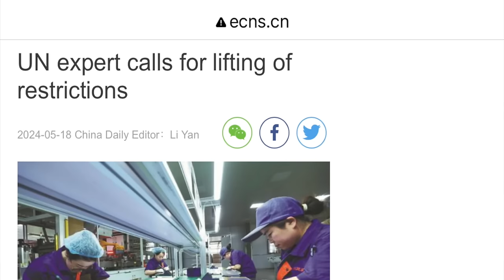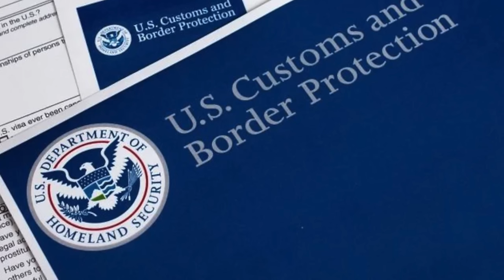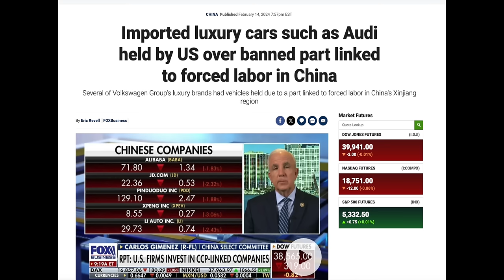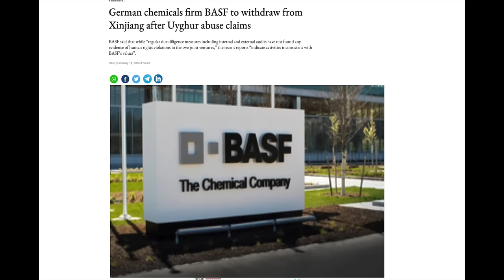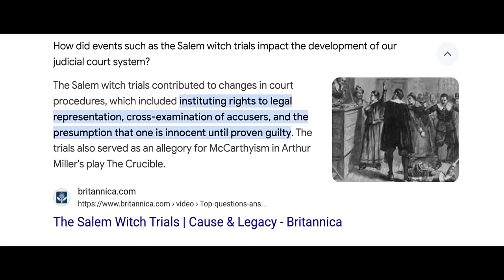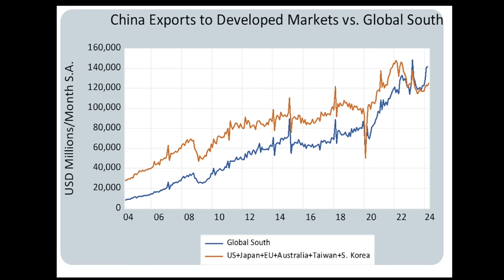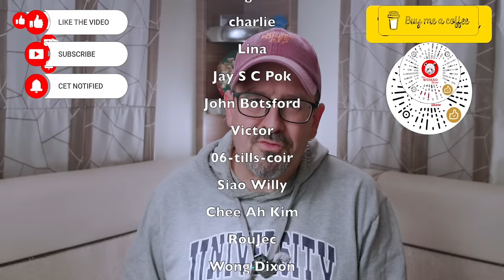UN Rapporteur to USA: REMOVE SANCTIONS on XINJIANG!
Link to VW audit notice and findings (German only)

Will Douhan's report lead to a lifting of sanctions? Nah. The US and its allies are unlikely to back down, particularly with ongoing concerns about losing hegemony and a potential war against China. However, the report has injected a dose of realpolitik into the conversation, highlighting the economic costs of these measures.